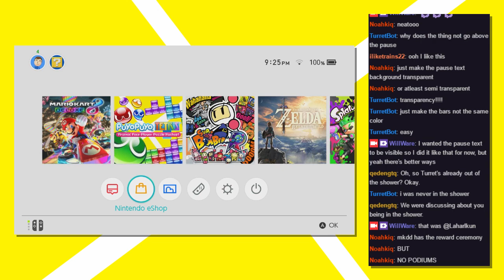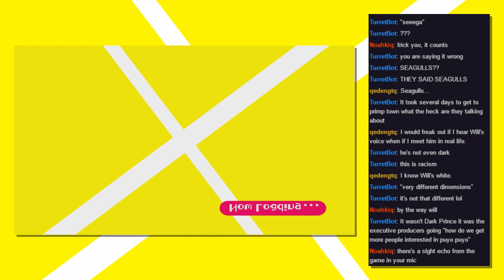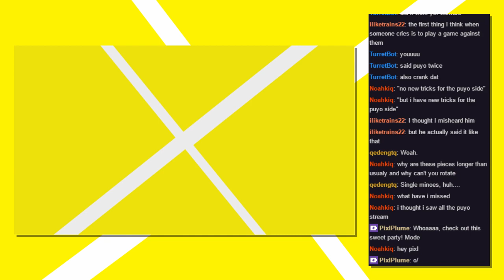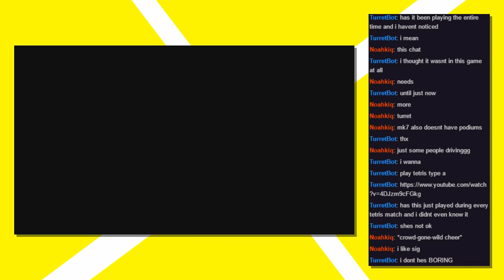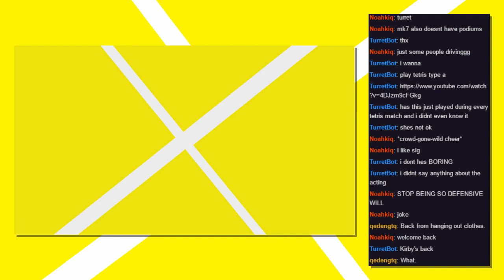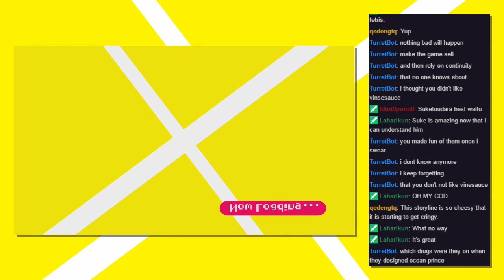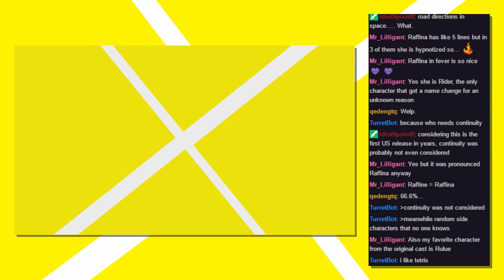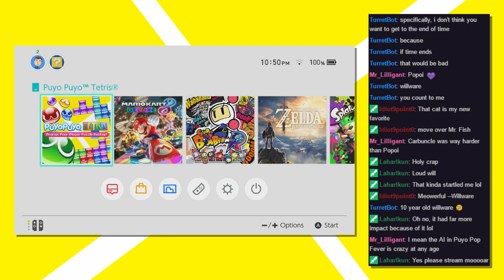Teleportation Shenanigans | Puyo Puyo Tetris (Part 2)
In which we discover the true perpetrator of this mess! Wait, no, it's not him. Uhh, how about that guy? No, not him either?

This video was made when I still went by WillWare.